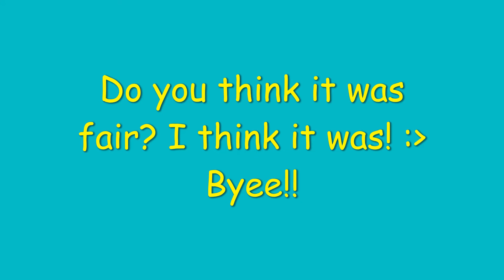Was this fair? :0